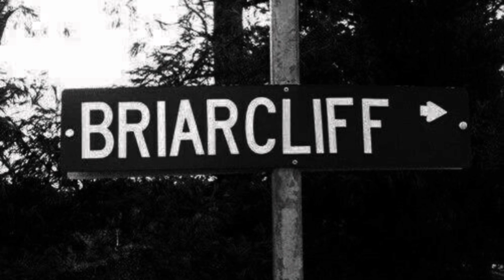pov : you're in the briarcliff asylum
series : American Horror Story
season 2